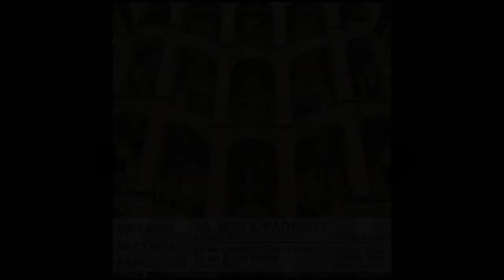Giovanni Battista Pergolesi: La Serva Padrona & Violin Sonatas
Artist(s): Carlo Torriani, Christian Deliso, Debora Capitanio, Fanzago Baroque, Leonardo Massa, Marina Zyatkova, Vincenzo Bianco
Composer: Giovanni Battista Pergolesi
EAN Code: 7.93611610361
Edition: Da Vinci Classics
Format: 1 Cd
Genre: Opera
Instrumentation: Basso, Cello, Harpsichord, Orchestra, Soprano, Violin
Period: Baroque

“La serva padrona” and the revolution on stage by Paologiovanni Maione

The old melodramatic structure of the seventeenth century, in which heroic and comic characters interacted, slowly relegating the latter to a peripheral isolation within the economy of the plot, was rejected by a need for reform which produced the intermezzi. This genre was internationally successful on stage and produced a rich repertoire, among which Pergolesi’s La serva padrona shines brightly. It had been composed in the shadow of Il prigioniero superbo, which was performed in 1733 on the stage of Teatro San Bartolomeo; and it would leave a strong mark on the musical imagination of the eighteenth century, surviving all trends and remaining as an example of musical style which one could trust fearlessly. It would be at the centre of a querelle which would add to its mythical status, and it represents an arrival point in the development of the form of the intermezzo. This genre sought to safeguard an artistic category which had been banned; it found a space of its own on the reluctant stages only by virtue of the wishes and needs of the audience, which could not renounce the “fun” provided by skilful comical artists.
During his short life, Pergolesi tried his hand thrice with this genre, which was, by then, doomed but not destined to oblivion, and he produced a significant sample of its possibilities. The fate of the intermezzi was in fact decreed both by the dances, increasingly favoured within the articulation of the theatrical productions, and by the success of the new Neapolitan creation, the “commedia per musica”. Between 1732 and 1734, Pergolesi set to music Nerina e Nibbio, inserted between the acts of La Salustia (1732), and probably due to his cooperation with Domenico Carcajus: here he exercised himself within the framework of a solid performance tradition. Later he wrote Livietta e Tracollo, which was conceived to be played as an intermission to Adriano in Siria (1734): here he made recourse to some strategies which would subsequently reappear, in a modified form, on the European stages. Finally, he composed La serva padrona, the ideal ripe fruit of a glorious season whose harvest would be gathered in the following output of comic operas. [...]